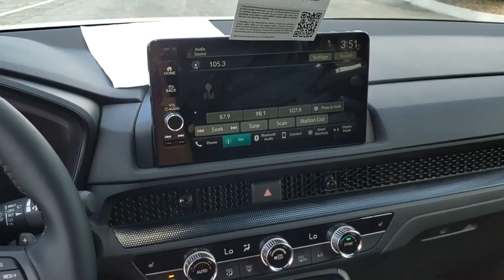2025 Honda CR-V Hybrid Sport-L New H54601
2025 Honda CR-V Hybrid Sport-L